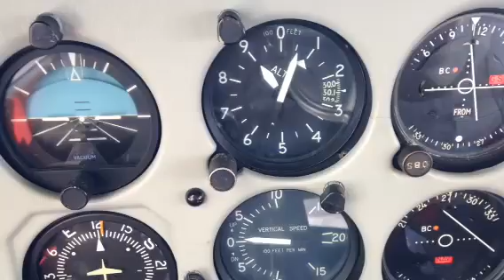ForeFlight - Stratus 2 - Synthetic Vision - iPad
ForeFlight - Stratus II - Synthetic Vision - iPad - C182